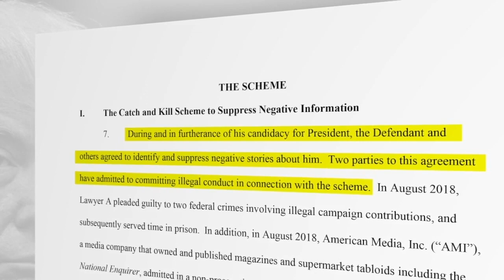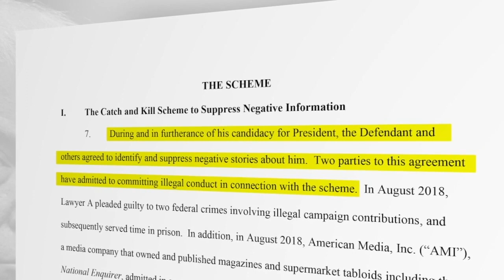Joe St. George on GMI: Trump Indictment Wedesday